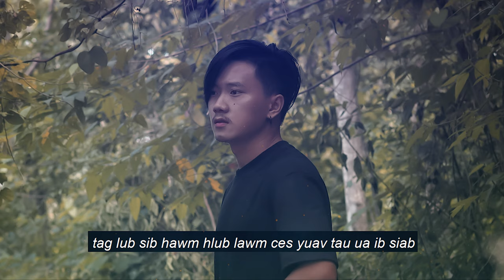MENG​ VUE​ -​ TAG​ SIB​ HAWM​ HLUB​ (official) Full​ song​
Song​ : Tag​ sib​ hawm​ hlub​
Singer​ : MENG​ VUE​
Lyrics​ : than​ vang​